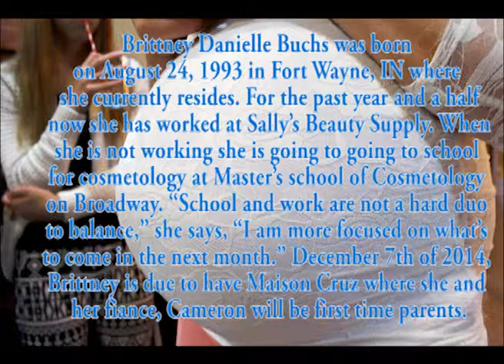Brittney Buchs Documentary by Erin Martin